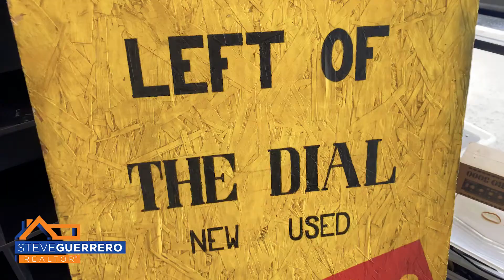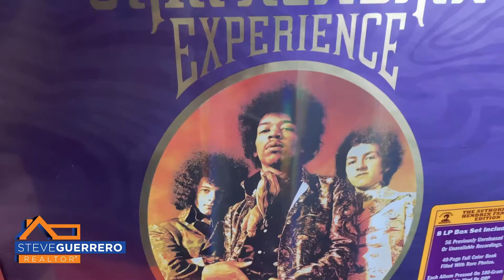SBOC #11: Left of the Dial Records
Left of the Dial Records has been in business since 2017 and just relocated to the City of Orange, where owner Bill has major roots. This is more than just a record store. Take a spin with SBOC and check it out!